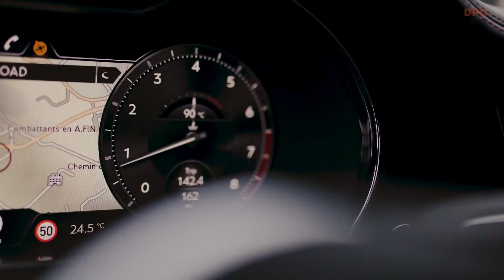Bentley V8 S Flying Spur, Continental GT, and GTC Exhaust Sound